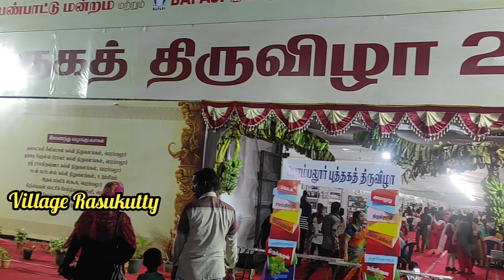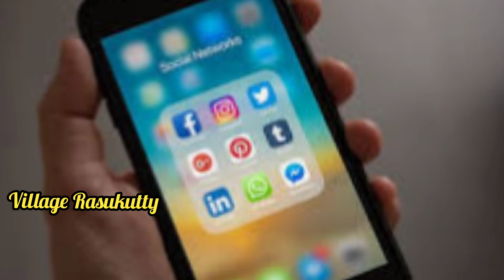நம்ம பெரம்பலூர்லா புத்தக கண்காட்சி